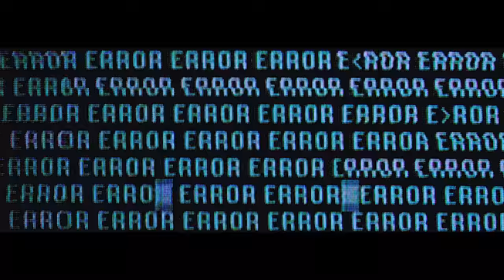CABIN BOY JUMPED SHIP - Demons (2022) // Official Music Video // AFM Records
Taken from the album "Sentiments", out May 27, 2022.

DEMONS! What a banger! Heavy, melodic and absolutely breathtaking, CABIN BOY JUMPED SHIP simply can’t release a
mediocre song, everything fits together as if it was meant to all along! Sentiments will be out on May 27th

Follow CABIN BOY JUMPED SHIP!

Lyrics by: Conor Peek, Reece Miller
Produced by: Cabin Boy Jumped Ship
Mixed by: Joe Graves
Mastered by: Joe Graves
Video by: Jay Hillyer

Lyrics:
Do you feel like you’re all alone
No one around for you to hold
Wanna know how to take back control
Well I let demons into my home

I give and give everyday
To receive nothing but feeling betrayed
For a life that I’ve worked for endlessly
Now I’m stuck in a spiral of enmity, ohh

Intoxication, it helps with the past
Its a shame this treatment doesn’t last
Counting down the days till this ends
I’m lost in my head again

I feel like we are separating
Humanity has started to cave in
It doesn’t matter when it’s all said and done
The earth is dying at the hands of our sons

Do you feel like you could start a war
But don’t know what you’re fighting for
Well I let demons into my soul

I try and try everyday
To be left in a state of agony

Let me lay in bed and fly high above this
I don’t think bathing in blood will solve it
I fear i’m heading to my darkest days
How long am I gonna be this way
I beg emotions won’t lead me astray and lose myself again
I hate the pain but Im in love with the cause
For heavens sake, it’s on replay, I’ve heard it all before